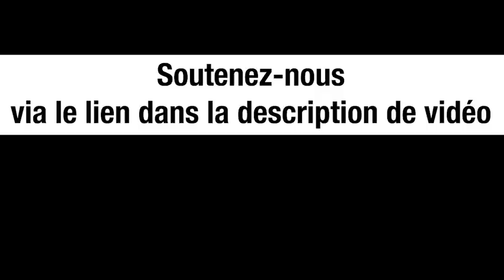Ukraine : assassinat des négociateurs par les services secrets - Michel Collon